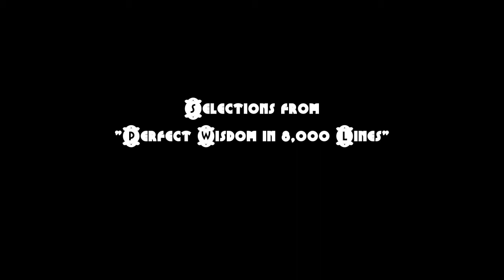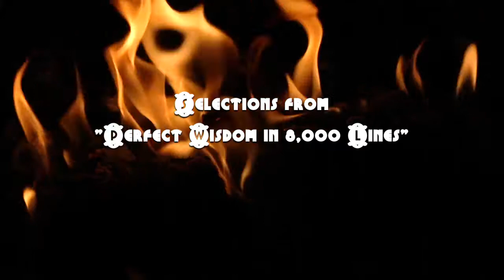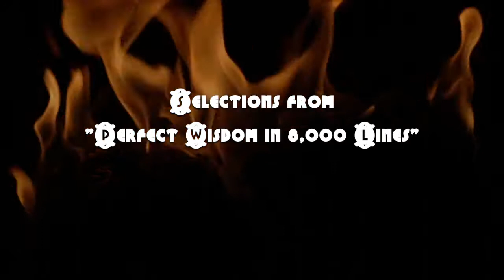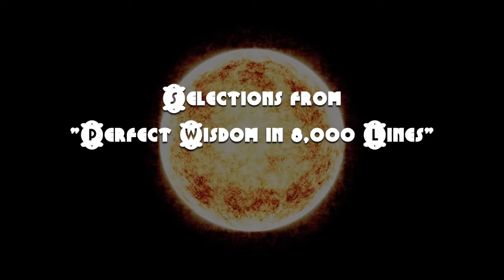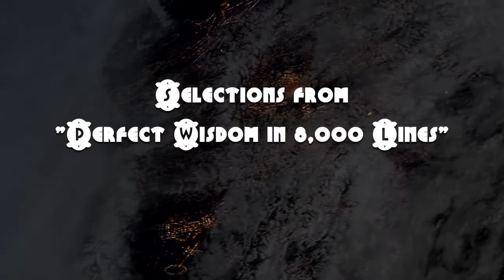Selection from Perfect Wisdom in 8,000 Lines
A wonderful sutra from the prajnaparamita collection.